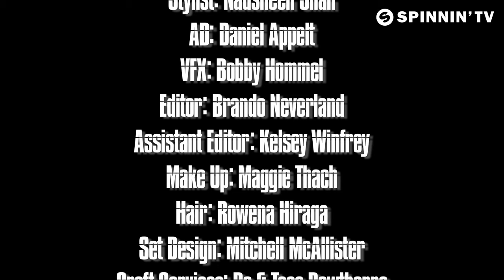Behind The Scenes: Nadia Ali, Starkillers & Alex Kenji - Pressure (Music Video Shoot)